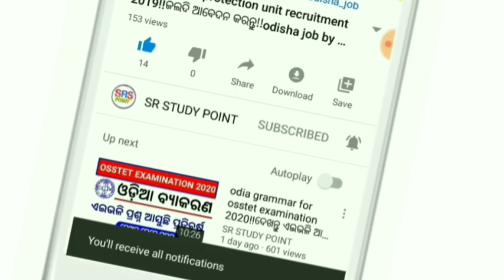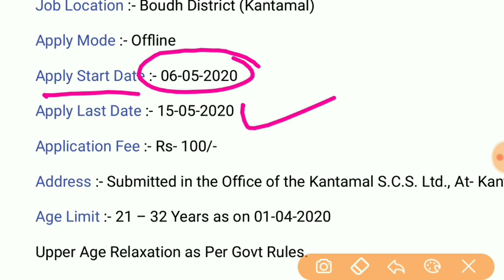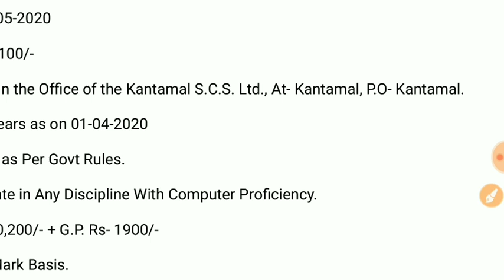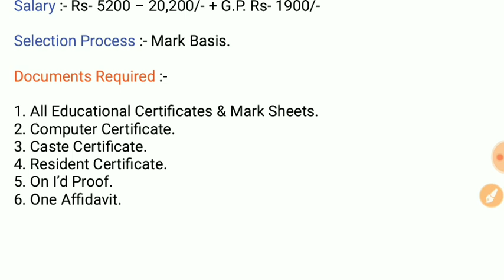Odisha Block Level Job !! Odisha New Job 2020 !! Sr Study Point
Odisha Block Level Job !! Odisha New Job 2020 !! Sr Study Point!! Secretary Post 2020 !! Cooperative Socity Job

12 Pass Job
ITI Jobs
ITI Vacancy
Diploma
Diploma Vacancy
Diploma Jobs
Govt Jobs in Odisha
8th pass job
10th pass job
12th pass job
govt jobs
ODISHA JOB
ODISHA VACANCY
JOB ALERT
JOB VACANCY
odia video
odisha nijukti
online job
centralgovtjob2019